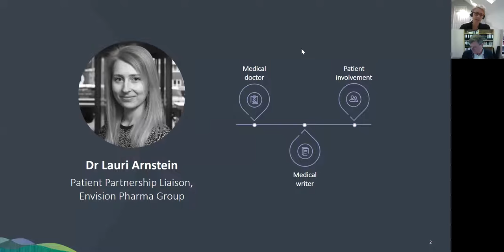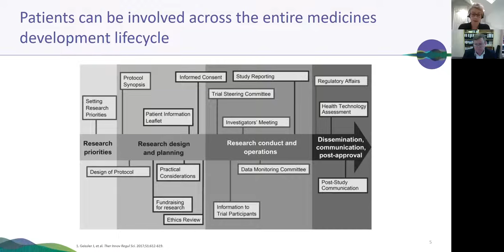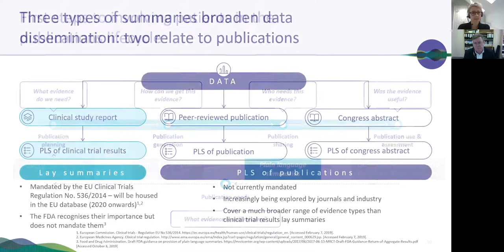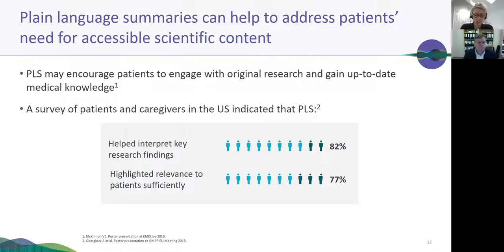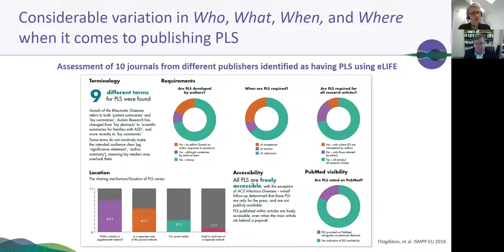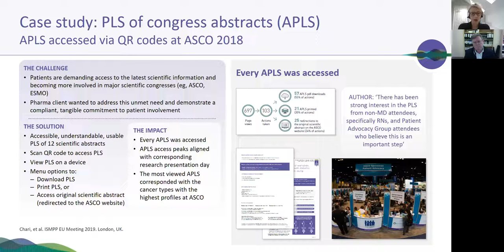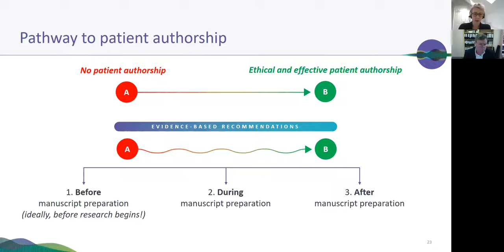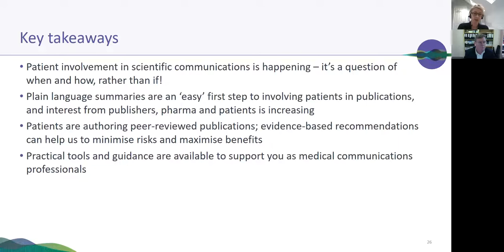Patient involvement in scientific communications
In this webinar we hear from Lauri Arnstein, Patient Partnership Liaison at Envision Pharma Group. As part of her role at Envision the Patient, Lauri leads their Plain Language Unit and is committed to guiding teams across Envision to develop clear, accessible and relevant scientific content. She talks about patient involvement in medicines development, focusing on results reporting and publications and, importantly, patient authorship. And we answer questions from the audience.

It should be of interest to anyone working in and around MedComms who is interested in why and how to ethically and effectively involve patients in publications.

Recorded 20 November 2019 as a MedComms Networking webinar. Produced by NetworkPharma.tv